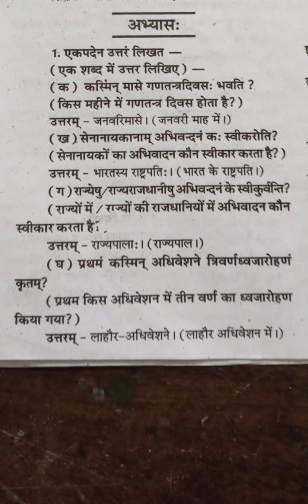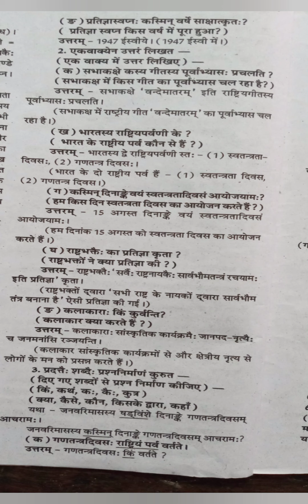Class 8th sanskrit chapter 3 ka abayas karya